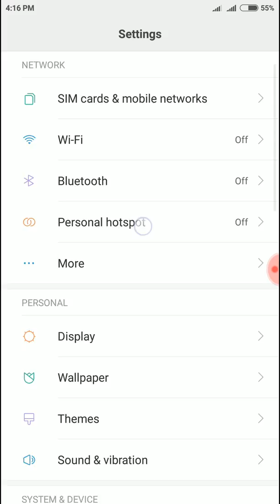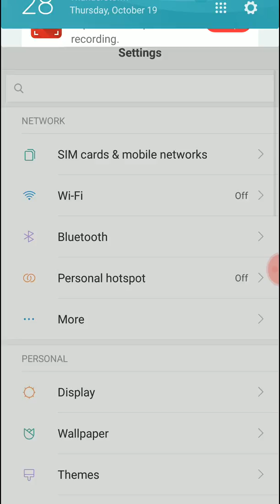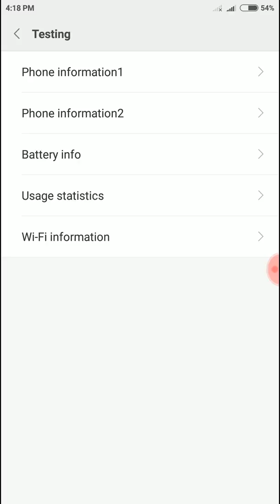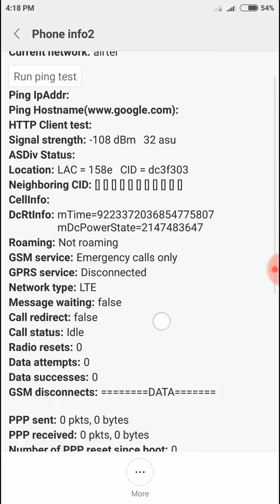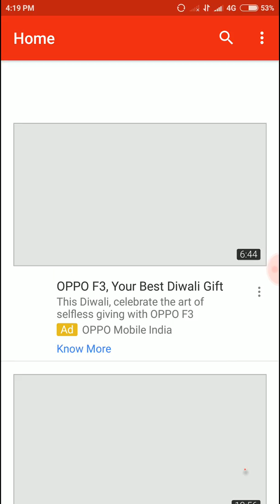How to get constant 4G network for speed Internet ! Any 4G Android mobile ! In odia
Best way to get constant mobile network in your Android phone
Hello friends,some of our video links r shown below. you can watch those by tapping on those links..

Thanks a lot to Odia Tech Support,PK 4 YOU, ODIA TECH TIPS, Odia
yotube, PP Technicals, SKN Studio, Technical
VIPLDash Technicals, Ollywood Flex-technical
odia, smart odia, Odia Technical, Odia Tech Tube,
Khanti Berhampuriya, Odia Comedy Club, odia
hero, Lokdhun Odia,Entertainment Boss,BK ki
Bansuri,OdiaOne,Unique Odisha,Odia Tricks, Amara
Muzik, BK 4 u, Smita Technical, Shreya Tech, smart
odia, Odia Youtubers, Earning Dunia, for help
technically to our odia people till today. Thank you.

I am also ready to support to my all odia friends to solve their
problems with new technical tips, motivational videos, technical news,animation videos,new
technical support,funny videos etc in odia language.